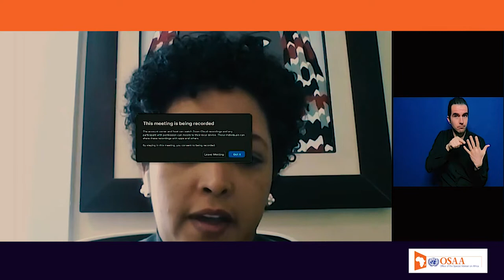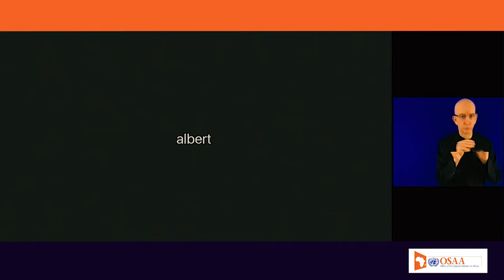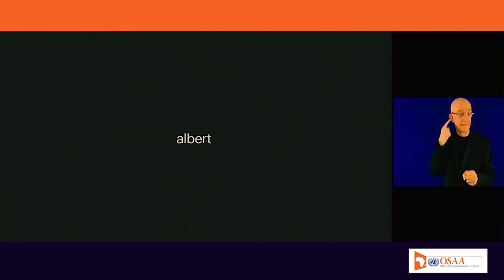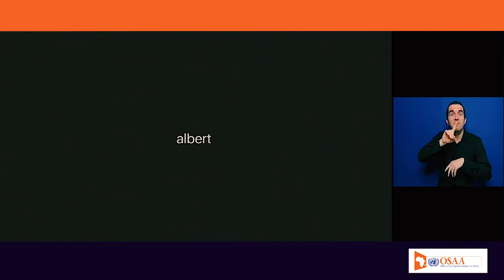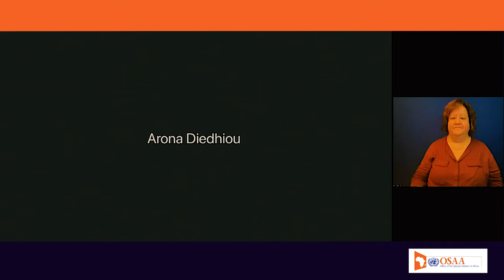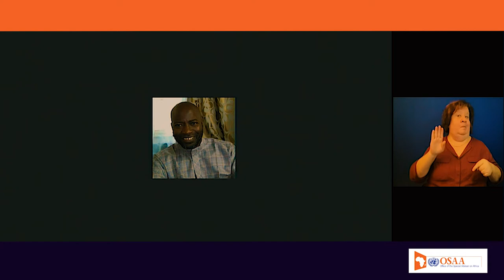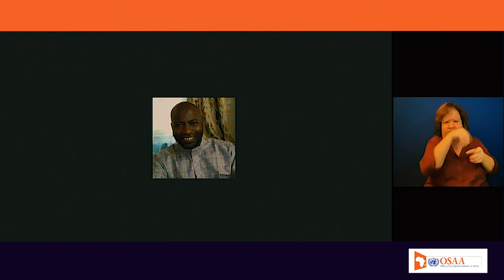Practical Realities - Africa's priorities for COP 26 and Beyond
Africa is home to 17% of the world’s population, but is only responsible for 3.8% of global greenhouse emissions. African countries represent only 3.3% of global primary energy consumption, 1.1% of electricity generation and 3% of global energy use in industry. Moreover, coal is consumed in only a handful of African countries and even with that the continent’s use, represents only 2.8 % of global coal consumption. These figures show that Africa is already starting on a very net positive side of the global net zero ambition.

But, it also means that African countries have a very long way to go in electrifying homes, supplying sustained and reliable energy for industrial use, as well as in providing adequate and affordable clean cooking solutions. As negotiations take shape during COP 26 in Glasgow, the world is collectively calling for more decisive action. Africa has repeatedly demonstrated its commitment while calling for the world recognize Africa's unique needs and circumstances.

In this conversation, moderated by Ms. Bitsat Yohannes, experts Dr. Albert Butare, Dr. Arona Diedhiou, Dr. Charlemagne Kuekam, Dr. Moussa Na Abou Mamouda, Mr. Olukayode (Cody) Aduloju, Mr. Alkhaly Mohamed Tahey Condé and Ms. Anita Otubu discuss Africa's unique needs and circumstances which requires a differentiated and just transition, as well as practical realities and what is needed to access sufficient, predictable and sustained financing.

This is a product of the OSAA Knowledge Network.